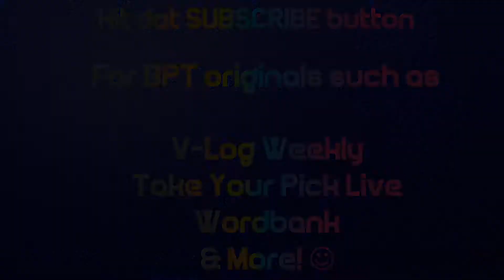Welcome to Branden Plumley Television (Smile On! Edition)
-- LINKS --